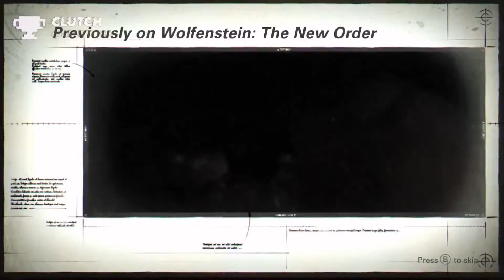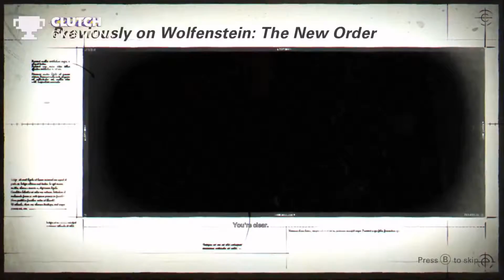Wolfenstein 2 Experience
Making Montages of Games I like. All edited from the clutch app.